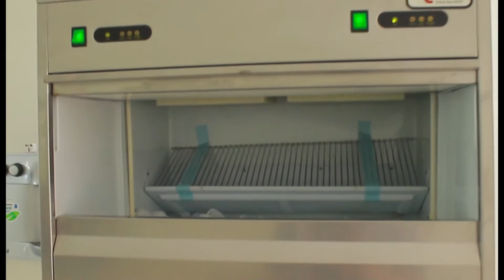MAQUINA DE HIELO KRETOR